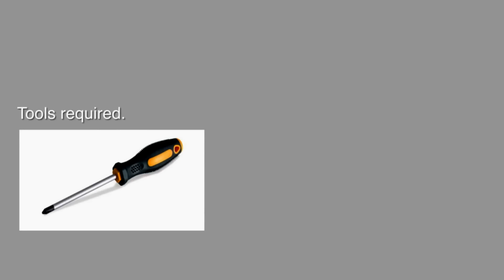Installing Roof Skylight Blinds for VELUX, FAKRO, RoofLITE & Keylite Windows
How to install roof blinds from Cheapest Blinds & Interiors Ltd

This video shows how to install Cheapest Blinds & Interiors Roof blinds for VELUX, FAKRO, RoofLITE,  Keylite, Dakstra, Roto, LUCTIS & OKPOL windows. These roof blinds are extremely easy to fit and can be installed in minutes.

- Our Roof Skylight Blinds are designed to fit all major window manufacturers, custom blinds are also available on request.
- Designed for Long Term Heavy Usage
- Easy to Fit (Fits in minutes)
- All Fixtures & Fittings Included
- Delivery in 7-14 Days
- 3 Year Guarantee
- Come in a range of colours
- BBSA Certified Child Safe